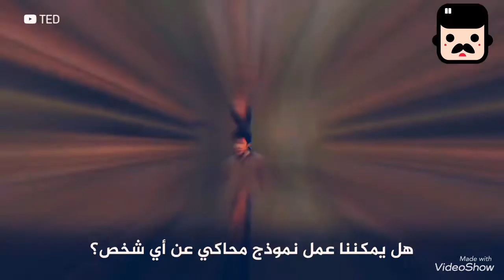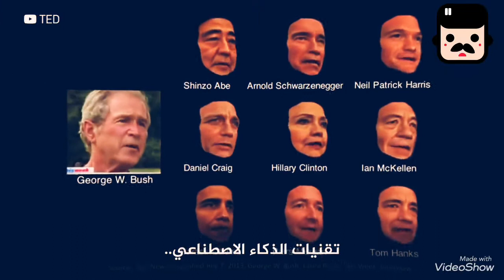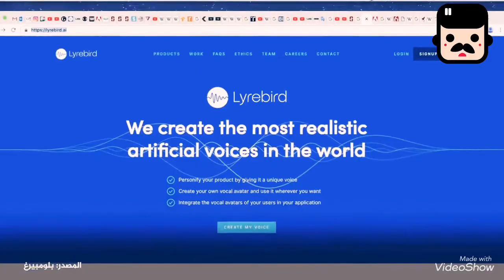تزييف و فبركة الوجوه في الفيديوهات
لم يُعد تزرير الصور بالفوتوشوب هو الاوحد الان ، بل اصبح ايضا تزوير الفيديو اسهل و اعمق و اكثر كارثية ، تطوير البرمجيات جعل من الممكن تزوير صورتك و صوتك كفيديو لك مُفبرك يصعب التفرقه بينه و بين ان كان مفبرك ،،، تابع الحلقة ،،،،،،،،،،،،،،